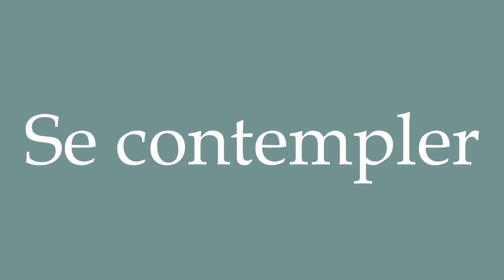How to Pronounce ''Se contempler'' (Contemplate yourself) Correctly in French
Learn how to say and properly pronounce ''Se contempler'' in French with this free pronunciation tutorial.